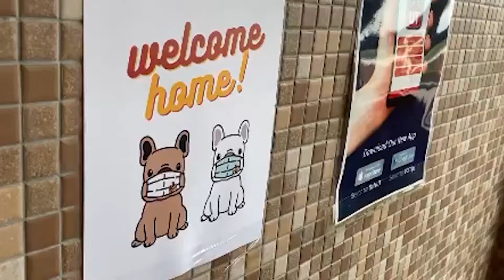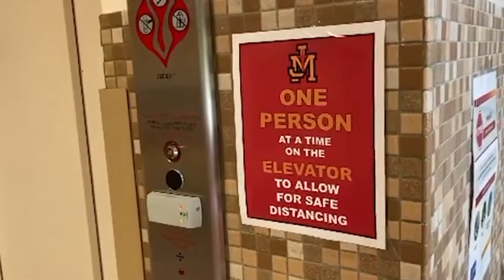Mr. Cordova on JM Covid response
“I think our teachers have done a great job of making sure that classrooms are set up in a safe manner. We're trying to make sure that what we do is safe, but effective and at the same time.”  Video by Nick Maez.